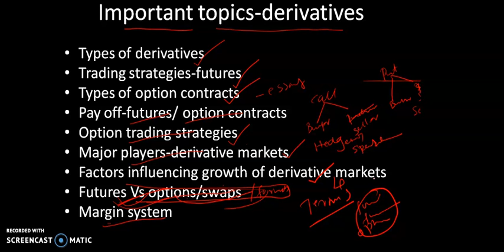Derivatives | Exam Oriented Class - 6 | Key points | Plus One, Plus Two Commerce Tuition | Indodemy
Derivatives exam oriented class 6
Key points

Features of Indodemy:
-Mentor Facility
-Expert Faculties
-Affordable Cost